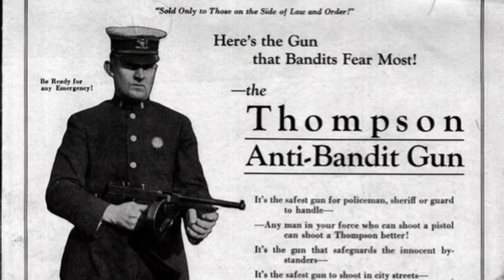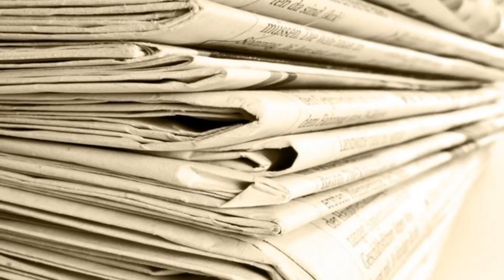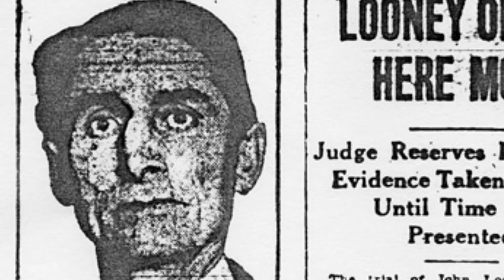Prohibition and The Quad Cities Vice Lord, John Looney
The History Guy examines John Looney, who was known as "The Quad Cities Vice Lord." He was the prototype, prohibition-era mob boss in Rock Island, Illinois. It is history that deserves to be remembered.

Skip Intro: 00:10

Skip Intro: 00:10